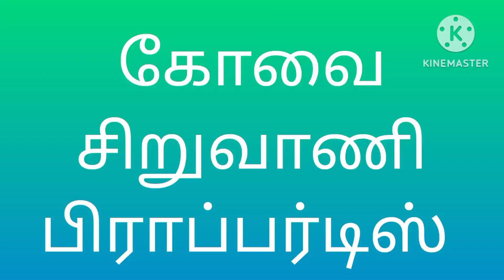House for sale in Coimbatore near ondipudhur